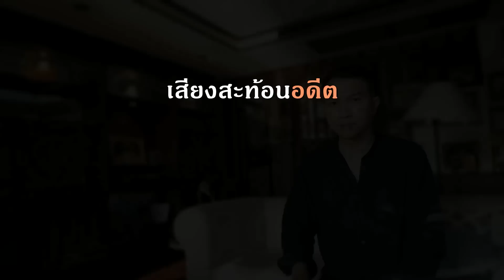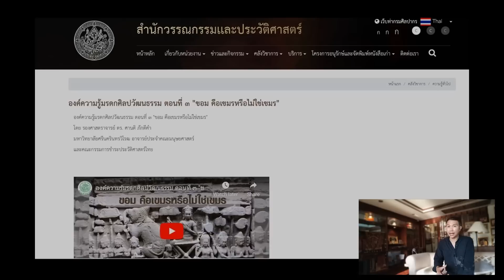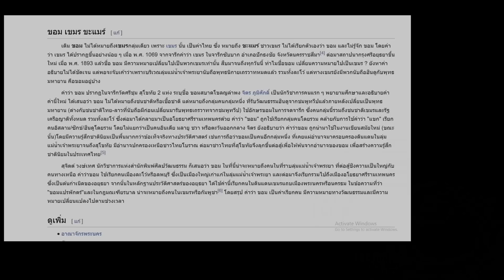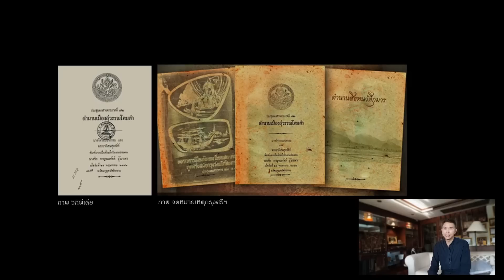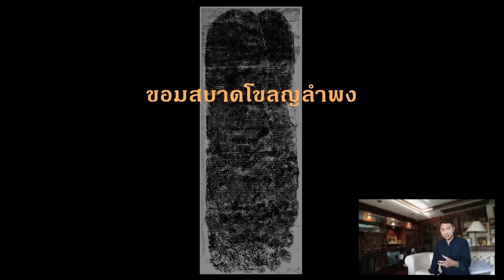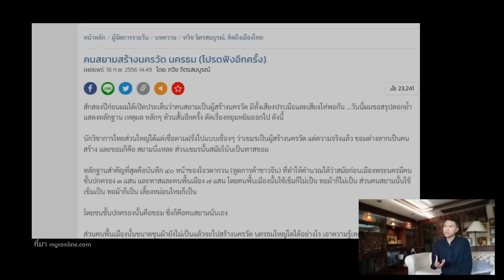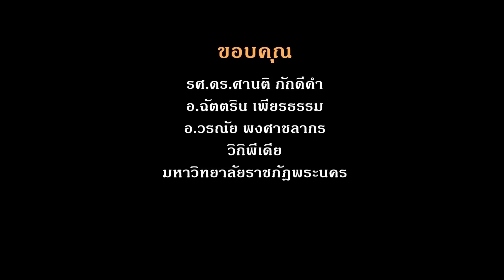ขอม ไม่ใช่เชื้อชาติเขมรหรือไทย แต่คือคำเรียกผู้คนทางใต้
ขอม มาจาก กโรม แปลว่า ทางใต้  หรือคนทางใต้ คนทางด้านล่าง พื้นที่ราบลุ่มต่ำ
สำหรับคนล้านนา ขอม คือ คนละโว้ แต่สำหรับคนอยูธยา  ขอม คือ คนเขมร

รศ.ดร.ศานติ ภักดีคำ
อ.วรณัย พงศาชลากร
กรมศิลปากร
มหาวิทยาลัยราชภัฎพระนคร
วิกิพีเดีย

ฉัตตริน เพียรธรรม